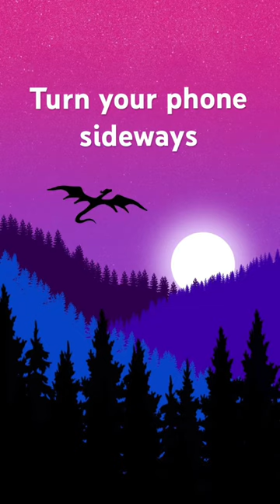Turn ur phone side